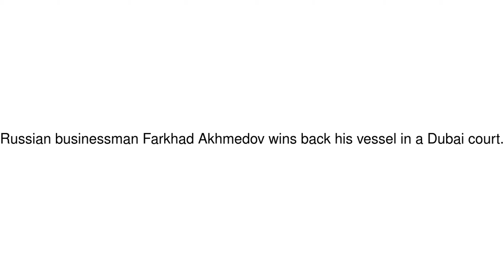News Update Farkhad Akhmedov wins $436m superyacht in divorce fight 28/03/19